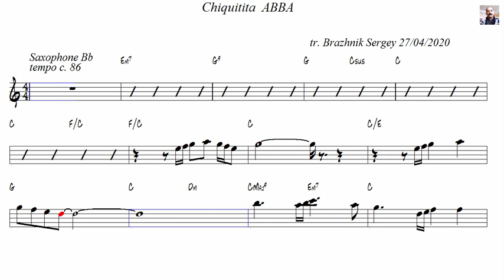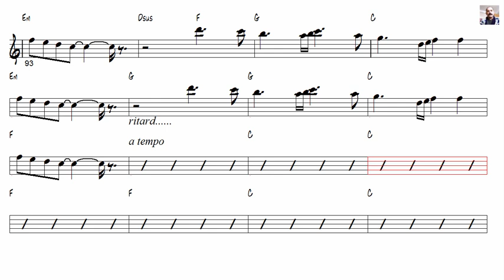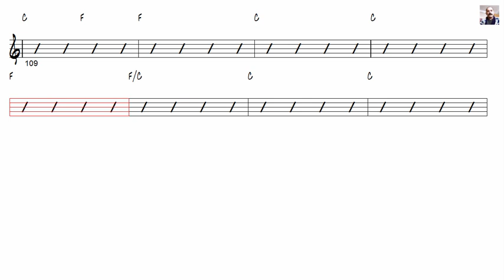Chiquitita ABBA Tenor Sax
Common cold